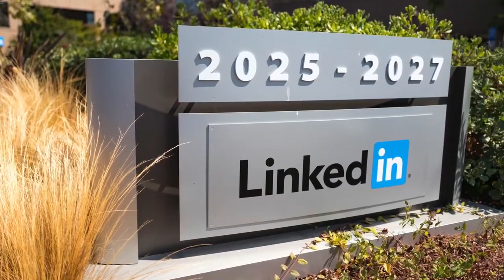Russia Blocks LinkedIn Website | TIME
A Russian court found LinkedIn guilty in a case concerning data storage with networking website, LinkedIn. Russia requires all date storage to be put on a Russian server, and the U.S. based company did not comply.